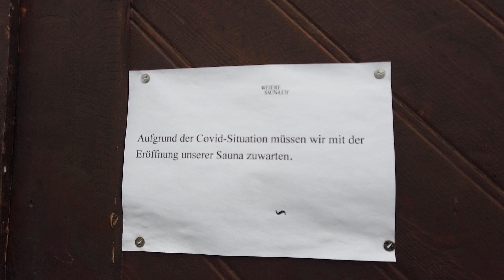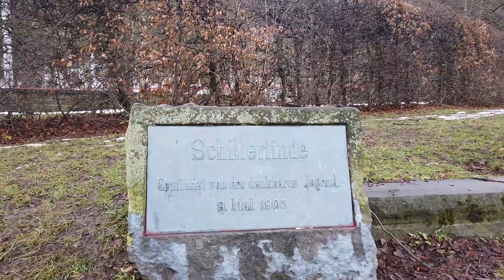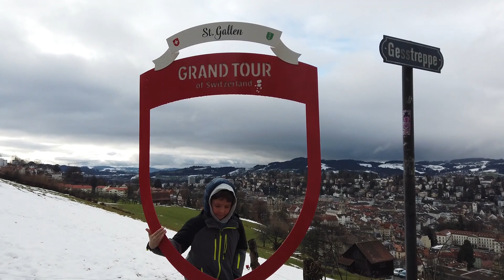Drei Weieren St. Gallen avec Waffalet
Zum Glück ist heute noch das Waffalet mitgekommen.

31st of January 2021